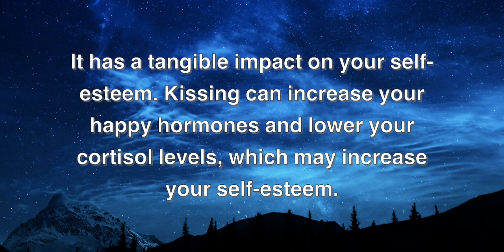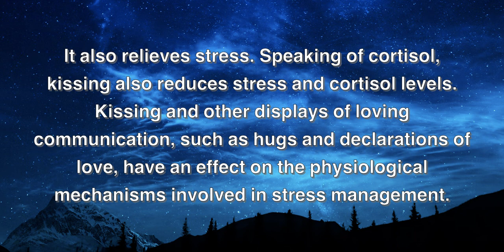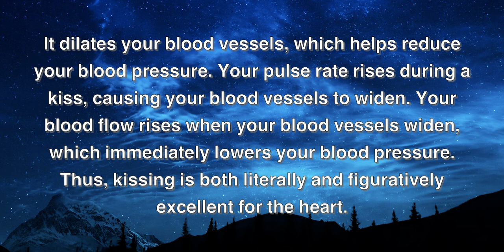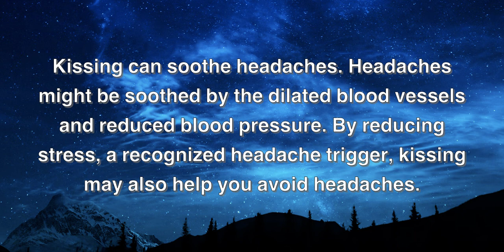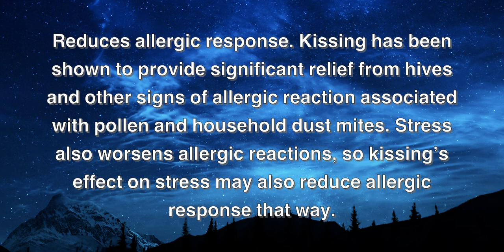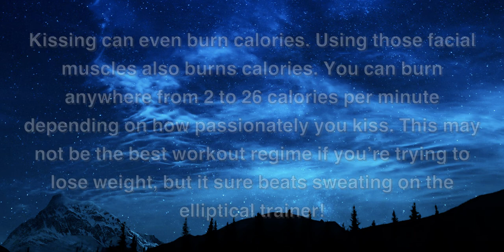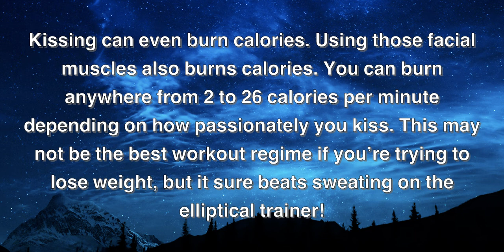15 Fascinating Facts and Health Benefits From KISSING | Interesting Psychology Facts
Kissing helps connect with a loved one but did you know it also improves your mental and physical health? Here are 15 INTERESTING facts about the health benefits you get from kissing a loved one!

15 Fascinating Health Benefits About Kissing | Interesting Psychology Facts | Amazing Psychological Facts About Relationships | True Psychology Facts | Human Behavior | 15 Interesting Psychological Facts About Relationships

The start of a new year is a good time to reflect on the past year and your achievements. Are you plodding along with life, or do you fancy kick-starting bigger plans? We’re here to help motivate you achieve more.

This channel is created to help people live their lives to the fullest. It’s packed with great quotes from great people with great wisdom on how to optimize your life and minimize regrets.

There are so many motivational elements on this channel that we simply can’t get off. No more excuses! Hope you enjoy watching as these videos will inspire a little bit of motivation in your everyday lives.

Jumpstart your new year and watch the videos on how to stop being scared of success.

🔎Relevant : interesting quotes worth reading

interesting quotes worth watching

interesting quotes worth pondering

fascinating quotes

fascinating quotes worth reading

fascinating quotes worth watching

fascinating quotes worth your time

compelling quotes

worth reading

compelling quotes worth knowing

engaging quotes worth knowing

spellbinding motivational quotes

spellbinding quotes

spellbinding quotes worth knowing

enthralling quotes worth knowing

enthralling quotes worth reading

psychology facts

psychological facts

human psychology